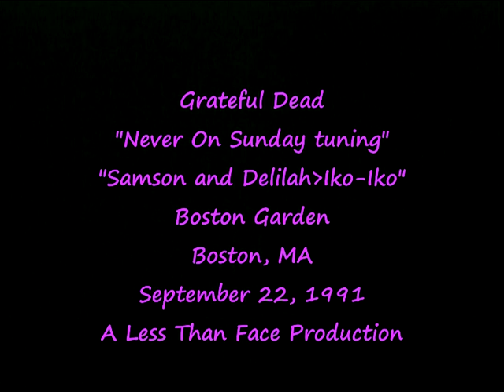Grateful Dead "Samson and Delilah~Iko Iko 9/22/91 Boston Garden Boston MA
The Grateful Dead with Bruce Hornsby perform "Never on Sunday tuning~Samson and Delilah~Iko Iko" on September 22, 1991